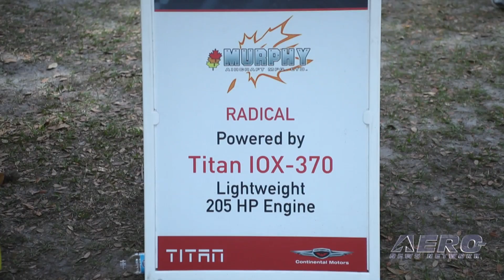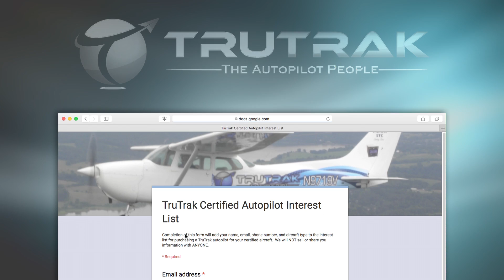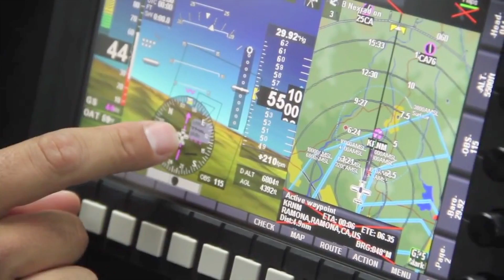Aero-TV: The New Murphy Radical - Updating A Classic SportPlane Program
Updating A Classic SportPlane Program…

Murphy Aircraft introduced a new airplane at Sun 'n Fun in April; The Murphy Radical.

Tyler Penner, General Manager & Sales for Murphy Aircraft Manufacturing, told ANN CEO and Editor in Chief Jim Campbell that the Murphy Radical is a Super STOL aircraft, and it is "an absolute rocket, it just wants to fly."

The Murphy Radical has an 1,100 pound empty weight, and a wingspan of 36 feet. It is powered by a Titan IOX-370 engine developing 209 horsepower.

Penner said that with a modified Beaver airfoil and all-metel construction, the Canadian-built Radical hits a niche market. "There's not a lot of other kit manufacturers that have an all-metal, side-by-side, high wing super-STOL aircraft."

The Radical is available as a kit, and the company offers an "assisted build" program. They can also deliver a ready-to-fly airplane.

The kit starts at $35,900, which includes a lot of standard equipment. The engine, of course, is an additional cost. The airplane that was on display at SNF was about $102,000, which did not account for labor, Penner said.

Aero-TV is a production of the Internationally syndicated Aero-News Network. Seen worldwide by hundreds of thousands of aviators and aviation adherents, ANN's Aero-TV has produced over 3000 aviation and feature programs, including over 1000 episodes of our daily aviation news program, AIRBORNE UNLIMITED, hosted by Bri Cross, Laura Hutson, and Christopher C. Odom. Just starting its third decade, parent company Aero-News Network, has the most aggressive and intensive editorial profile of any aviation news organization and has published over 350,000 news and feature stories since its inception -- having pioneered the online 24/7 aviation new-media model that so many have emulated.